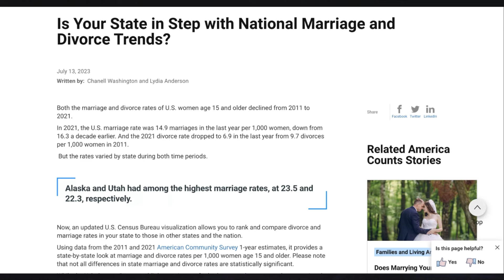98% of Men are Avoiding Marriage as Society Collapses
In this thought-provoking video, explore why 99.9% of men are avoiding marriage in the midst of societal collapse. Delve into the societal shifts and cultural factors influencing this trend.